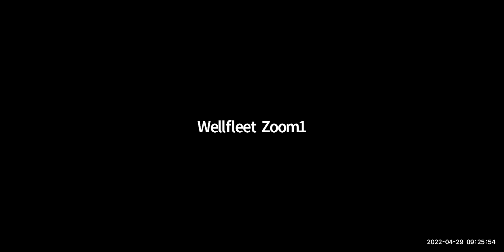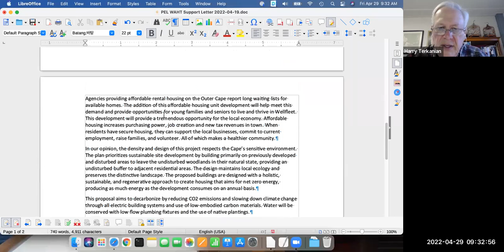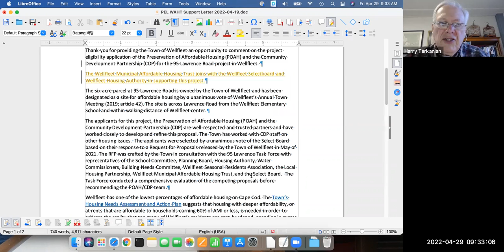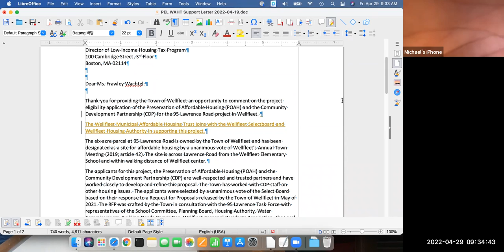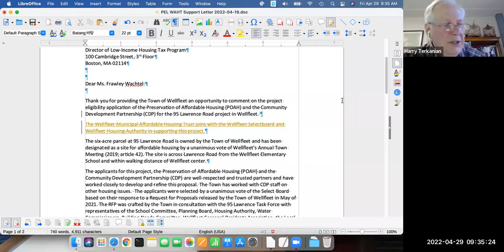Wellfleet Affordable Housing Trust April 29, 2022